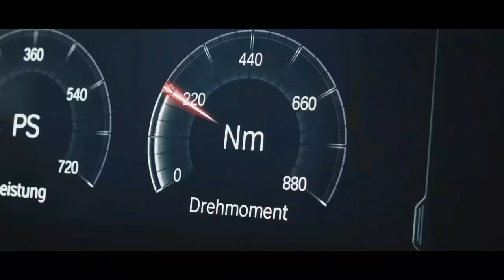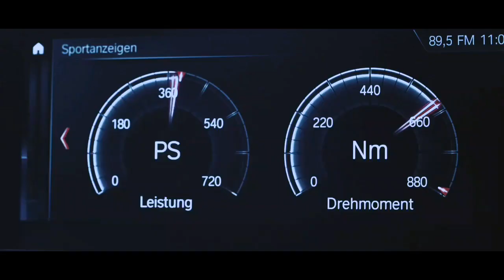Maga & JVLA & Zupay - Animality -MONEY HEIST BMW M5 |Z-PERFORMANCE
®GANGSTER BOSS- Music channel, mostly includes gangster music, hip-hop, rap, trap, and dope remixes. Hot fresh premieres from the best rappers🔔.